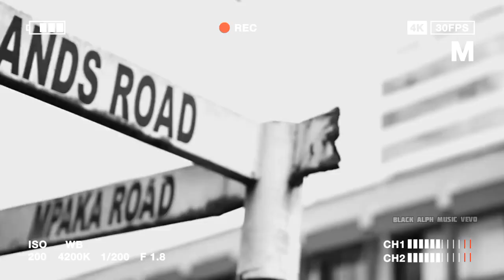Wakadinali- Rarua(Official Music Video)